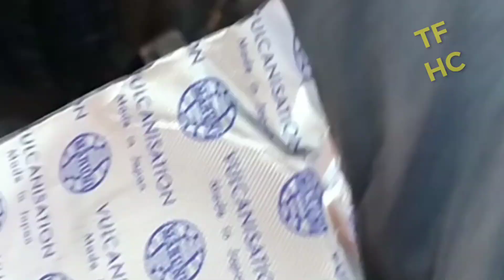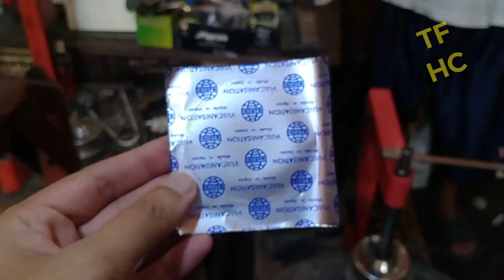How to patch your leaks tires.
This video shown us, how to patch the leak tires. Location of the workshop in Indonesia.